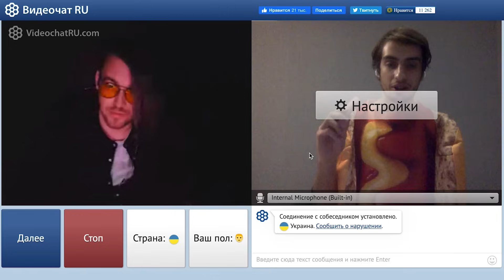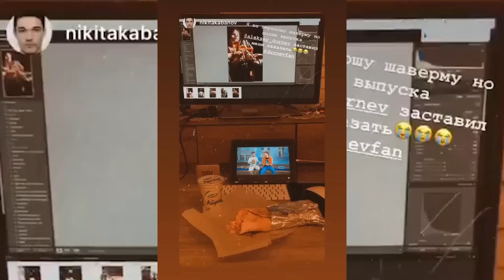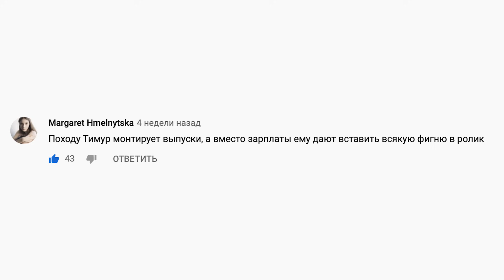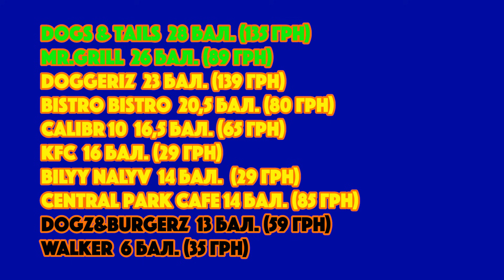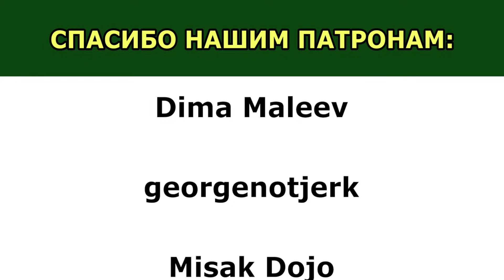ЛУЧШИЙ ХОТ-ДОГ В КИЕВЕ И ПОТАП (СПЕШЛ) | Еда Дурнева #9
Это 9 выпуск шоу Еда Дурнева! Алексей Дурнев и Потап пробуют хот-доги из самых популярных мест в Киеве. Что заставило Тимура оказаться на помойке? Какой хот-дог окажется самым вкусным? И какие оценки поставят школьники? Смотри прямо сейчас!

0:00 Новый выпуск шоу Еда Дурнева
01:15 Потап в студии!
04:33 Bistro Bistro vs KFC
13:30 Белый налив vs Doggeriz
21:53 Walker vs Central Park Cafe
30:00 Mr Grill vs Dogs and Burgerz
33:03 Что скажет Тимур?
41:05 Caliber 10 vs Dogs and Tails
47:05 Розыгрыш футболок
48:48 Результаты